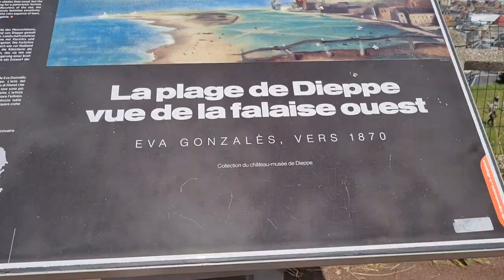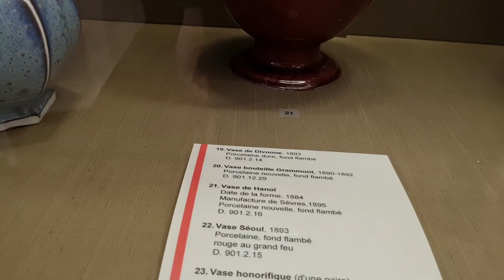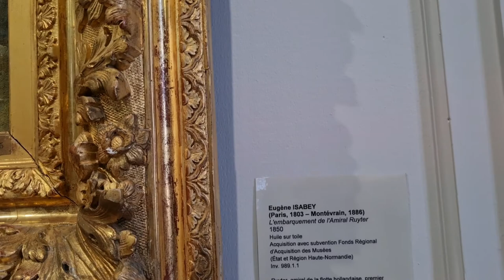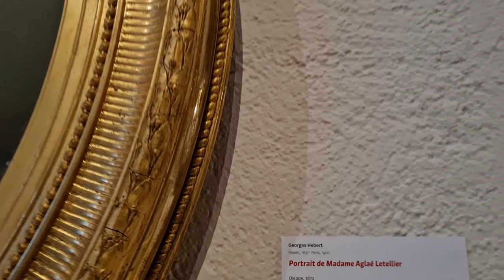Mùa hè nước Pháp ,Tham quan Lâu đài À Dieppe, un château-musée en bord de mer